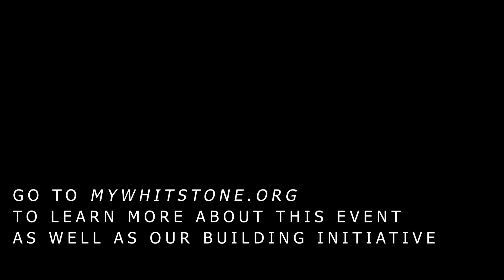June 3rd Promo 2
Come join us for an outdoor service on June 3rd, where we will be gathering together as one body to worship our King and discuss His plan for the building.